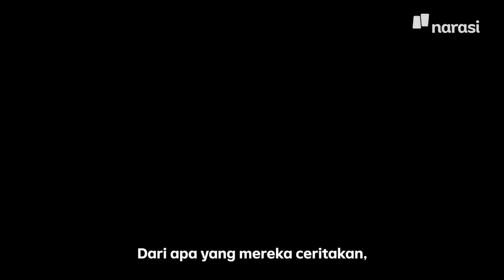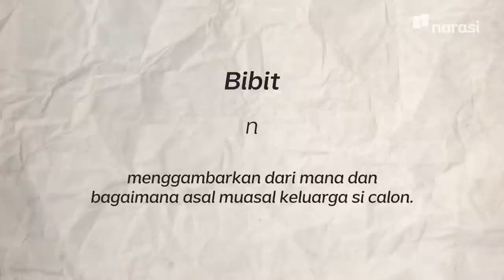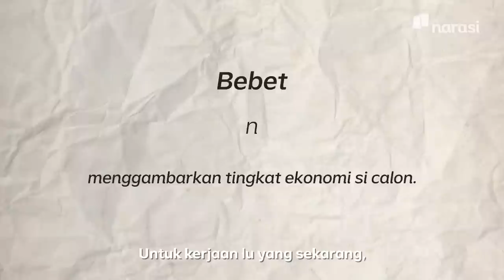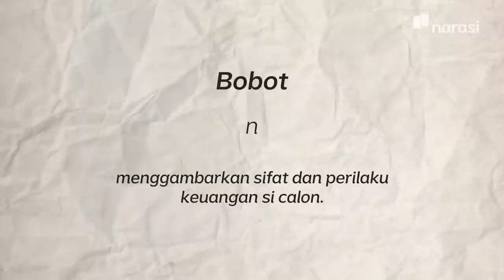Terhimpit Deadline dan Ajakan Untuk Party | Namanya Juga Lyfe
“Work Hard Play Hard” kayaknya udah jadi motto hidup buat para pekerja di sektor kreatif kayak anak-anak agency ini. Tekanan kerja yang tinggi bikin mereka kebelet party meski sedang banyak deadline.

Emang seberat apa sih work hard play hard-nya anak agency? Emangnya kalo party terus dompet enggak kempes?

Saksikan Namanya Juga Lyfe eps.[Terhimpit Deadline dan Ajakan Untuk Party] hanya di YouTube Narasi atau klik

(Narasi)